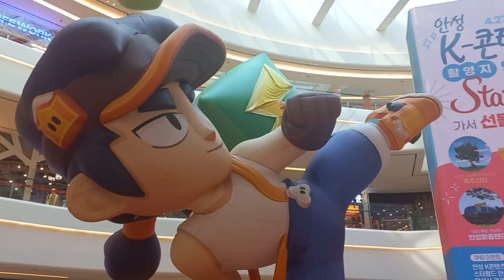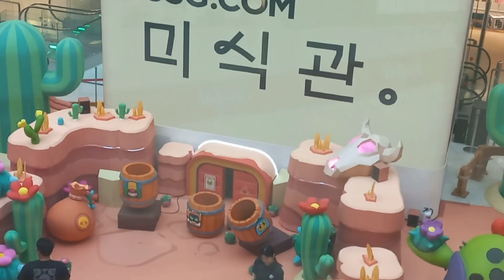안성스타필드 브롤 팝업행사 구경✨[ENG sub] Brawlstars Pop-up Event (Korea🇰🇷)